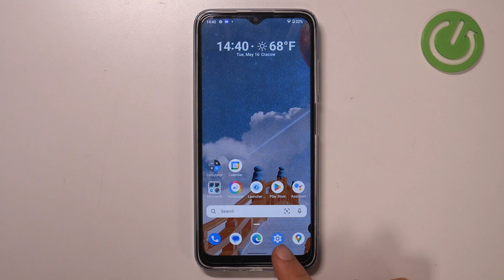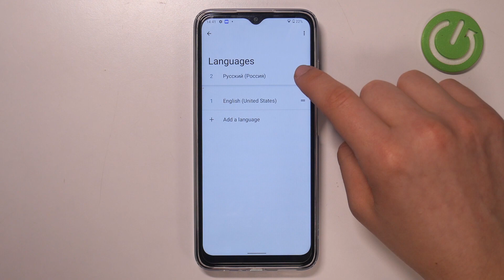Nokia G22 | Как поменять язык системы Nokia G22 - Настройки языка на Nokia G22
На вашем Nokia G22 установлен язык, который вы не понимаете и вы хотите его изменить? Мы вам поможем. В этом видео мы покажем, как на устройстве Nokia G22 изменить язык системы. Просто посмотрите наше видео, чтобы изменить язык устройства Nokia G22.

Как изменить язык системы на Nokia G22? Как изменить язык Nokia G22? Как установить другой язык системы Nokia G22?